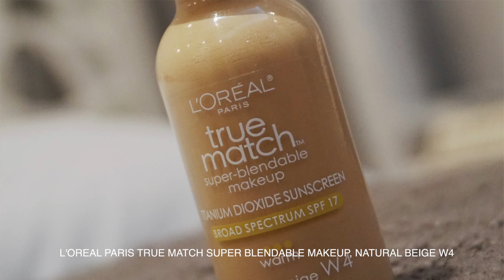افضل ٦ كريمات اساس عندي حاليا || My Top 6 Foundations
اشحالكم يا حلوات.. فيديو اليوم عن افضل 6 كريمات اساس بالنسبة لي حاليا واستخدمهم حسب الحاجة. وبعد بتحصلون على المدونة صور الفاونديشنات مع روابط اذا حابين تطلبون هالفاونديشنات.. رابط الموضوع